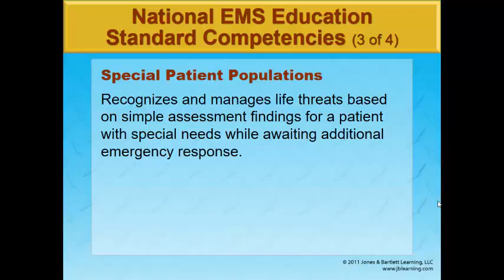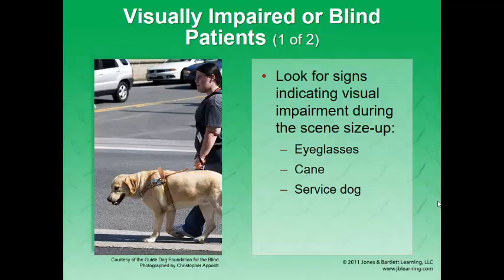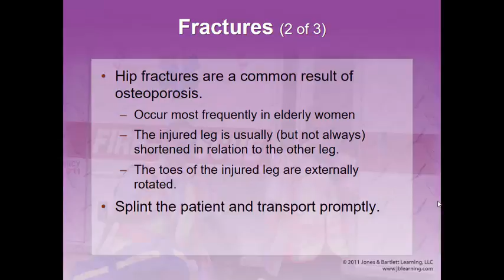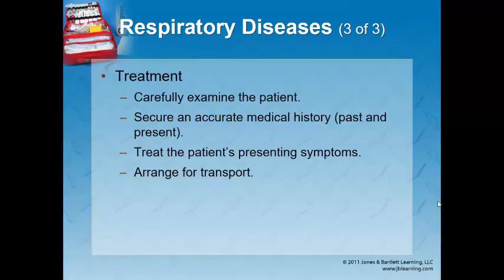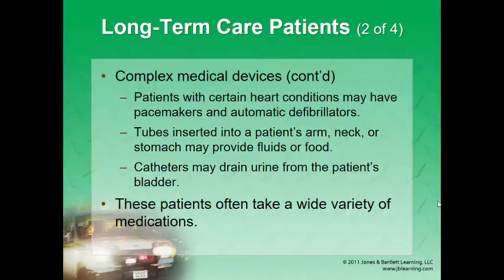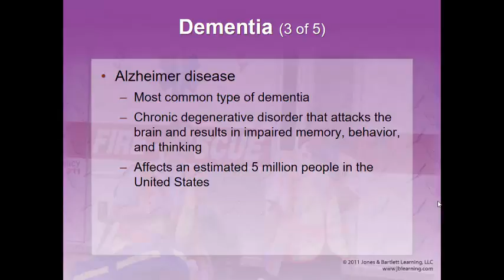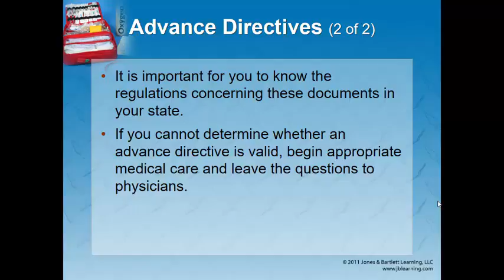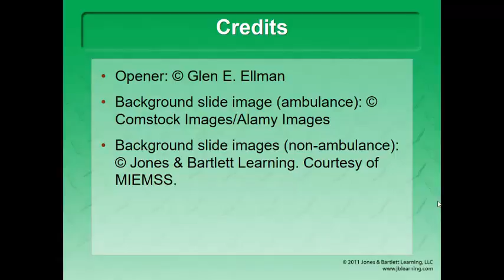Ch 17 Geriatrics